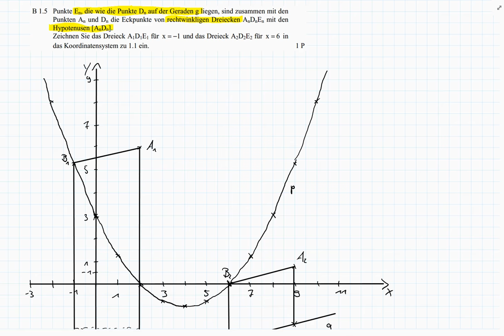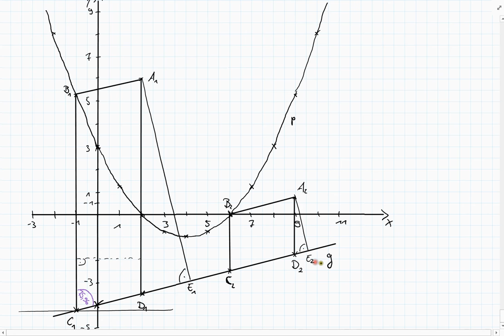Abschlussprüfung MII - 2010 NT B1.5 - Realschule Bayern